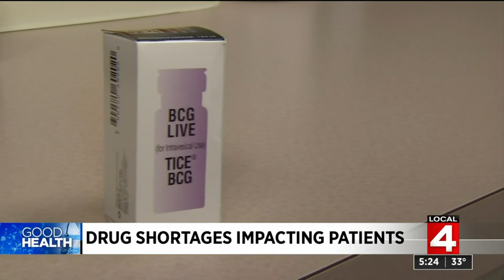Drug shortages impacting patients